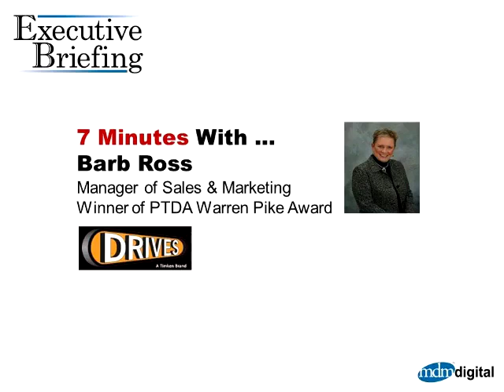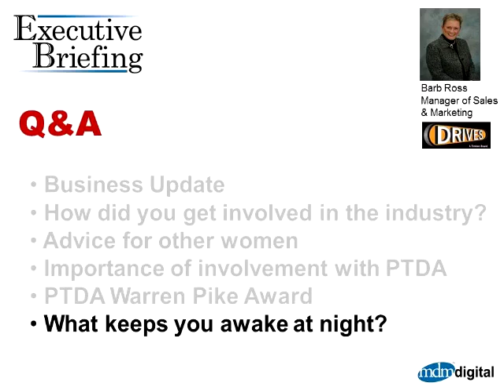MDM Interview: Barb Ross of Timken Drives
This interview with Barb Ross of Timken Drives, also the winner of Power Transmission Distributor Association's Warren Pike Award. Get more interviews from Modern Distribution Management